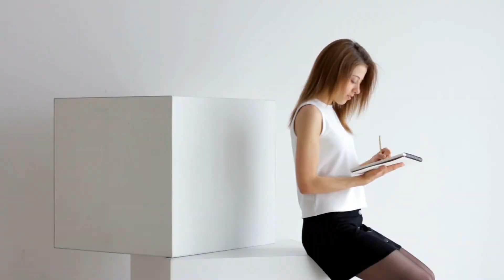[T1] Tục Nhân Hồi Đáng Audio Truyện FuLL | Chương 1 - 5 | Canh Bất Nhượng Đô Thị Trọng Sinh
Truyện: TỤC NHÂN HỒI ĐÁNG Tập 1
Tác giả: Canh Bất Nhượng
Thể loại: Đô Thị, Trọng Sinh